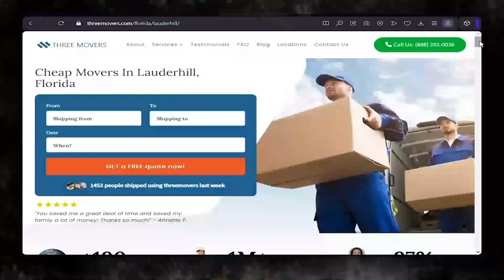Fast and Affordable Lauderhill Moving | Lauderhill's Premier Moving Specialists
Elevate your understanding of Lauderhill moving specialists with our authoritative blog post!

Looking for a new and exciting adventure? Why not consider moving to Lauderhill? And when it comes to making the move, Three Movers is here to help.

Moving to a new city can be a daunting task, but with Three Movers, it doesn't have to be. We'll take care of all your moving needs, so you can focus on settling into your new home and community.